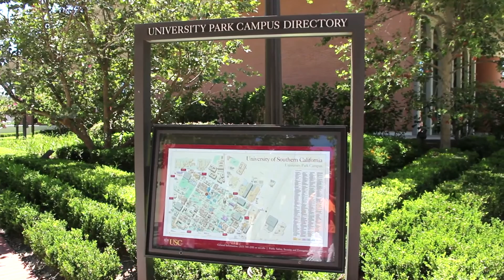A Walk-A-Bout The USC Campus, Los Angeles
The University of Southern California (USC[a] or SC) is a private, not-for-profit, and nonsectarian research university founded in 1880 with its main campus in the city area of Los Angeles, California. As California's oldest private research university,  USC has historically educated a large number of the region's business leaders and professionals. In recent decades, the university has also leveraged its location in Los Angeles to establish relationships with research and cultural institutions throughout Asia and the Pacific Rim. An engine for economic activity, USC contributes approximately $5 billion annually to the economy of the Los Angeles county area.

For the 2014–15 academic year, there were 18,740 students enrolled in four-year undergraduate programs.  USC also has 23,729 graduate and professional students in a number of different programs, including business, law, engineering, social work, and medicine.  The university is one of the top fundraising institutions in the world, consistently ranking among the top 3 in external contributions and alumni giving rates.  Multiple academic rankings list the University of Southern California as being among the top 25 universities in the United States. With an acceptance rate of 16 percent, USC is also among the most selective academic institutions in the nation.